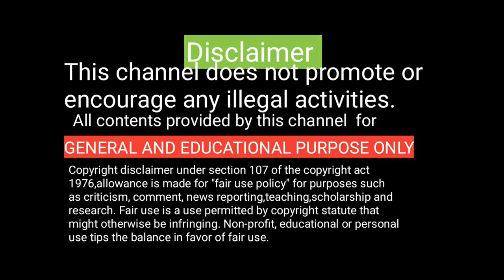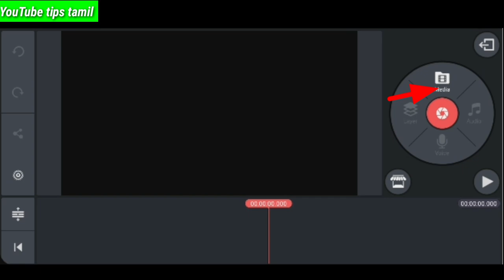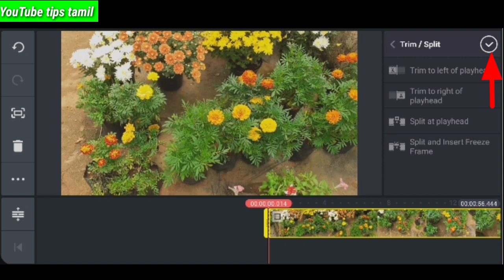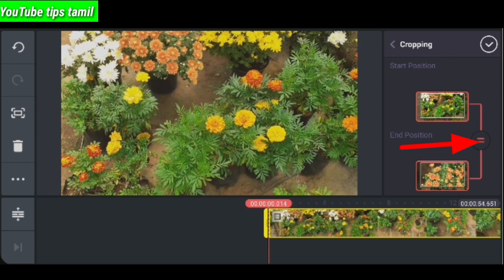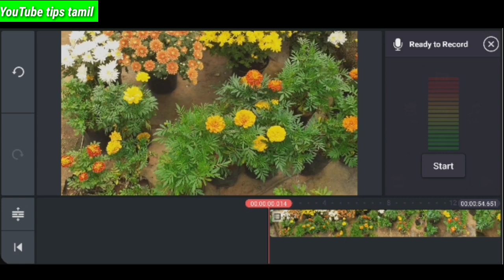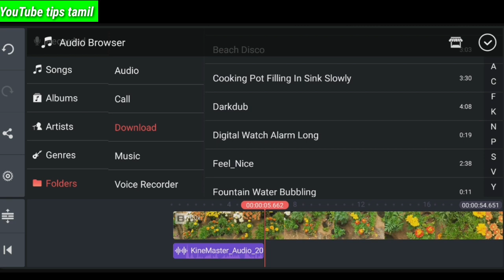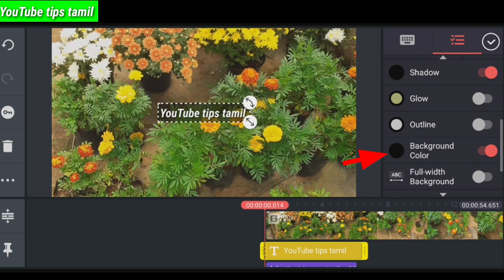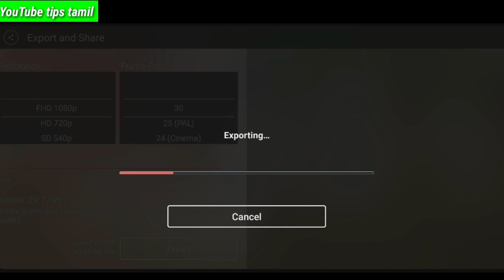Video editing in mobile phone part 1 tamil/ Kinemaster video editing in tamil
Kinemaster video editing in mobile phone explained in tamil.
 Thank you kinemaster team.